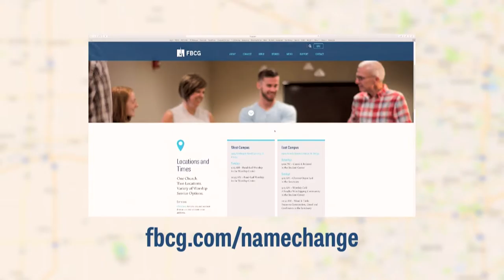Church Family Meeting #7 - Highlights